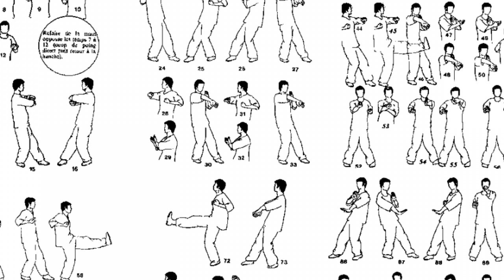Leroy Smith - Tekken 7 | Who is Leroy!!!!!!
Leroy Smith is an American martial artist who will make his appearance in Tekken 7 as a DLC character included in the third season pass. He is the first new character to appear as a DLC character and was announced alongside Zafina during the EVO 2019 finals.

Most Common music played in my videos:
Q Logo Sound

Video Upload Schedule  - Any depending on my hype and interest

All photos in the video are not my own and are not meant to infringe.